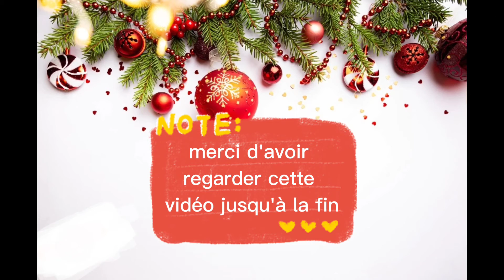❄ jour 4 , du calendrier de l'avant ❄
❄Bonjour à tous, je suis trop contente de vous retrouver pour la période de l'Avent.❄

❄Je vous partage une vidéo tout les matins pour vous montrer mes nouvelles déco de Noël. ❄
❄Nous avons tourner cette vidéo avec mon amoureux derrière la caméra. ❄

- TIKTOK FAMILLE : nos_1ers_pas
- ▶️ Ma chaîne secondaire : Kāra Off